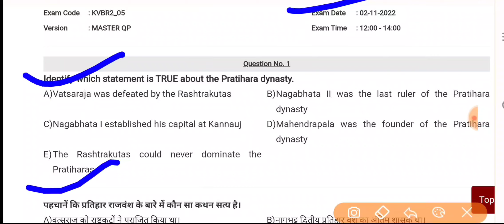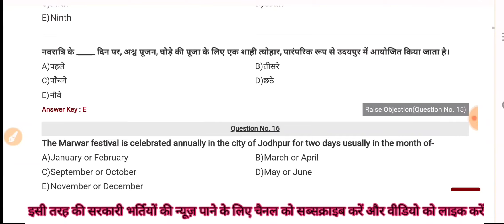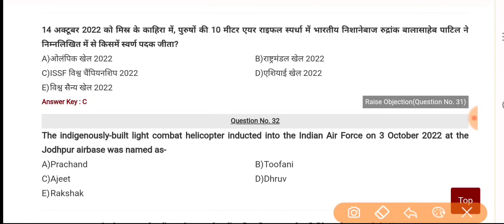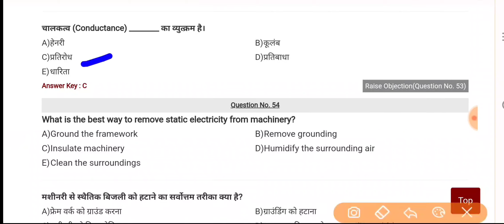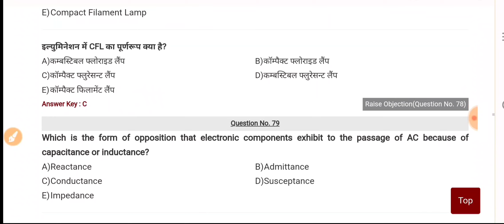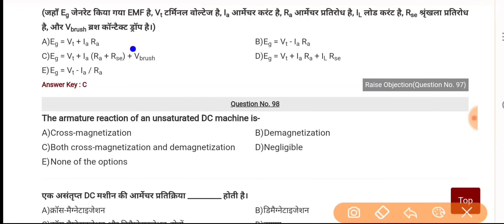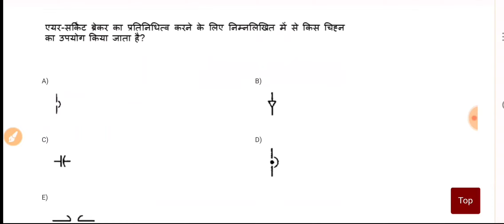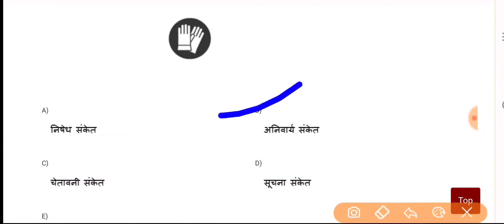JVVNL PAPER 2 November 2022 | technical helper previous year paper 2022 ||By||Exam now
Exam Now Official
Education pdf, all exams previous papers PDF, technical exams previous papers pdf

rajasthan technical helper previous year question paper 2022
jvvnl previous year paper 2022
jvvnl previous year paper
jvvnl previous year question paper
rajasthan
rajasthan lineman syllabus
rajasthan technical helper syllabus
Rajasthan JVVNL August third shift paper
jvvnl previous year paper pdf
राजस्थान टेक्निकल हेल्पर पेपर 2022
राजस्थान लाइनमैन पेपर 2022
जेवीवीएनएल पेपर 2022
jvvnl all shift paper 2022
Rajasthan technical helper ki paper free mein download kaise karen
jvvnl paper 2022